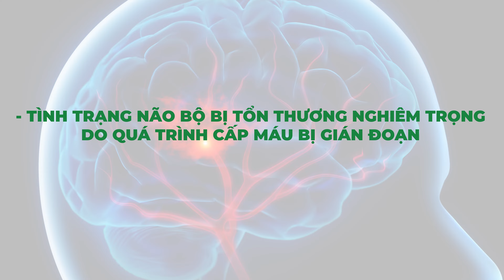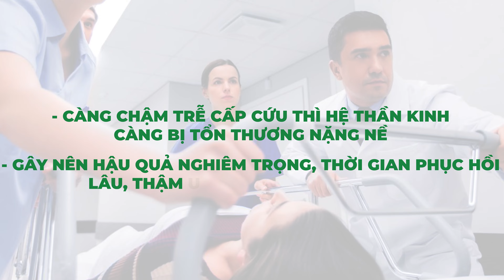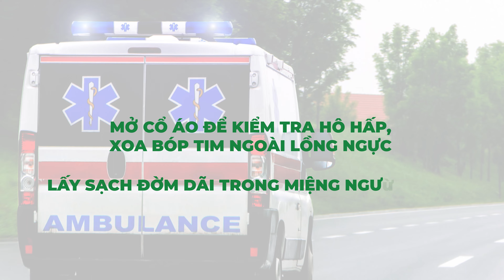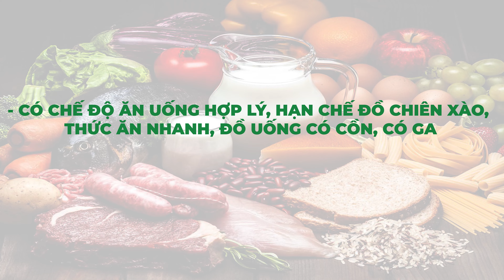ĐỘT QUỴ ở người già - chớ coi thường | Nam Dược Quang Vinh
Người cao tuổi thường mắc nhiều loại bệnh lý khác nhau, trong đó chứng đột quỵ xảy ra khá phổ biến gây hậu quả nặng.
Chứng đột quỵ xuất hiện khi máu cung cấp cho vùng nào đó của não bị ngưng trệ do cục máu đông gây tắc mạch hay do chảy máu não dẫn đến rối loạn chức năng cơ thể liên quan đến vùng não bị tổn thương.
Chứng đột quỵ nếu xảy ra ở mức độ nhẹ có thể hồi phục chức năng cơ thể hoàn toàn hoặc để lại một phần di chứng và tàn phế ít hay nhiều. Nếu đột quỵ xảy ra ở mức độ nặng có khả năng gây liệt hoàn toàn nửa người, hôn mê và tử vong. Người bị hậu quả di chứng của đột quỵ nếu được chăm sóc, tập luyện, hỗ trợ, giúp đỡ có thể giảm nhẹ các ảnh hưởng xấu đối với sinh hoạt đời sống, phục hồi một phần chức năng của những bộ phận cơ thể bị thương tổn.
Với phương châm lấy chất lượng và y đức làm nền tảng để phát triển lâu dài, Nam Dược Quang Vinh luôn không ngừng nghiên cứu tìm tòi và phát triển để có được các bài thuốc chất lượng tốt nhất đến tay người bệnh. Các bài thuốc của Nam Dược Quang Vinh đều được điều chế hoàn toàn từ các dược liệu thiên nhiên núi rừng nước ta, vô cùng lành tính, phù hợp với thể trạng người Việt.
- Các sản phẩm của Nam Dược Quang Vinh nổi bật về các bệnh:
Đau nhức xương khớp: thoát vị đĩa đệm lưng - cổ, thoái hóa các khớp, đau mỏi vai gáy,  gout,...
Tiểu đường loại 1, tiểu đường loại 2, tiền tiểu đường,...
Đau dạ dày: viêm loét dạ dày tá tràng, trào ngược dạ dày thực quản,...
Viêm xoang: viêm xoang hốc mủ, viêm xoang sàng, viêm xoang bướm, viêm đa xoang,...
Trĩ: trĩ nội, trĩ ngoại, trĩ hỗn hợp,...

Nam Dược Quang Vinh - Thảo Mộc Từ Tâm.